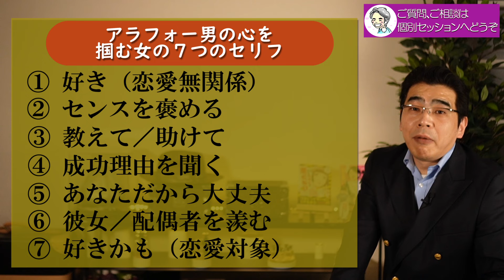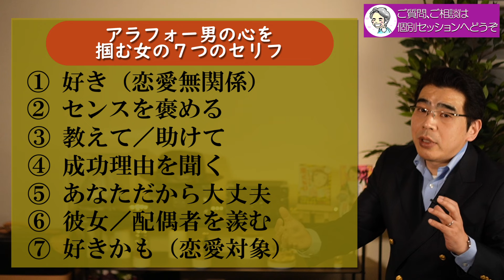アラフォー男を惚れさせる女の、７つのセリフ。女の言葉で心掴まれる、おっさんの男性心理。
【06月東京】恋愛力を高める、脳と心の使い方
【07月東京】本当の自分を取り戻す、潜在意識徹底活用講座

アラフォー世代以上の中高年男性が、女性に言われると心を掴まれてしまうセリフがある。男性心理を紐解きながら、おっさんを惚れさせる女が言うセリフを、７つのポイントから解説する。

◎返信がない理由を考えて、不安になると愛を失う。失う心配を手放すから、愛される。
◎別れた大切な人でも、ご縁があればまた結ばれる。執着を手放すと、愛する人を引き寄せる。

◎小川健次への投げ銭でのご支援

既婚。子供なし。保護犬２頭（トイプー＆マルプー）あり